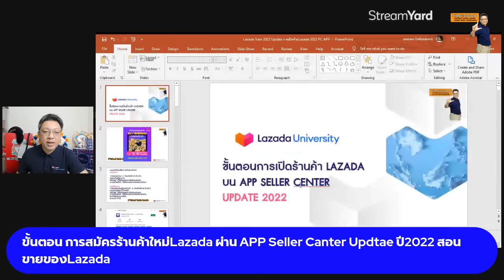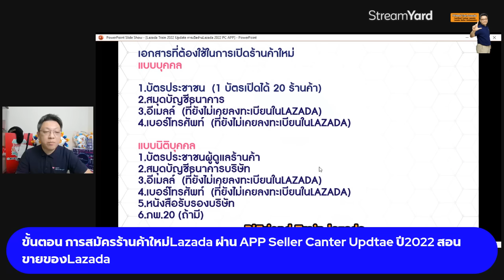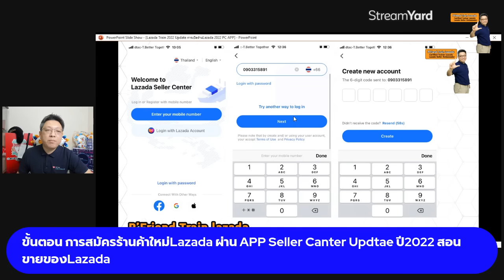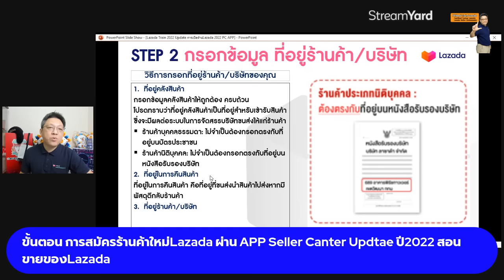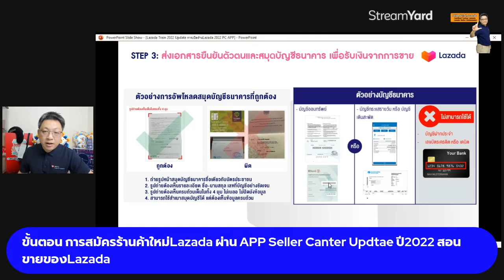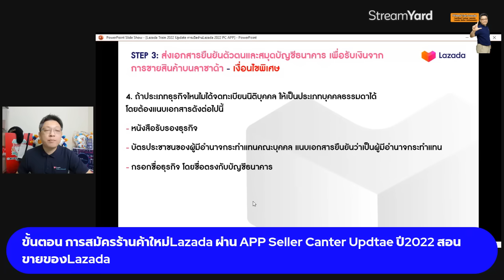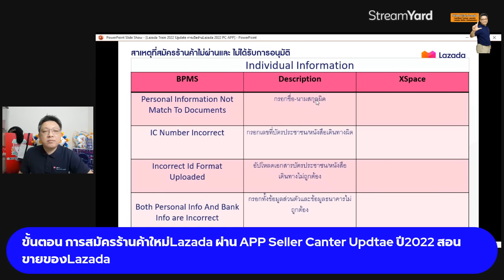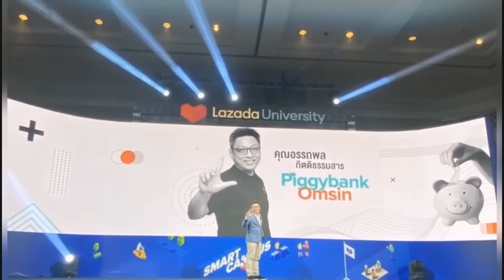ขั้นตอนการสมัครเปิดร้าน ขายของLazada ผ่าน App Seller Center ในมือถือ Update 2022 วิธีขายของLazada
ขั้นตอนการสมัครเปิดร้านLazada ผ่าน App Seller Center ในมือถือ Update 2022 วิธีขายของLazada

สมัครเปิดร้าน กดที่ลิงค์นี้ครับ

หากชอบคลิป อยากเลี้ยงกาแฟผมสักแก้ว ที่นี่ครับ
สอบถามได่ที่ Line: @friendlazada
Lazstar (Certified Trainer  Lazada 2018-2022)
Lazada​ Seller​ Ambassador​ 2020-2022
Lazada Buddy Mentors